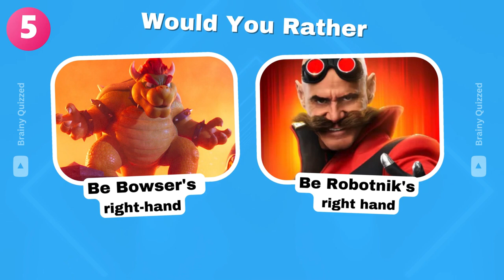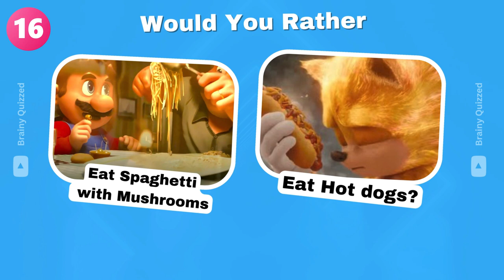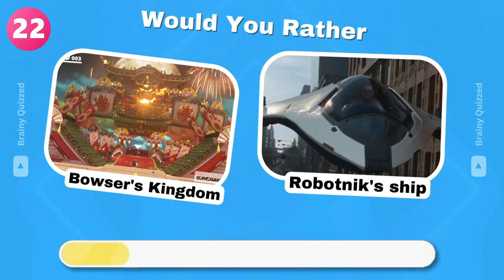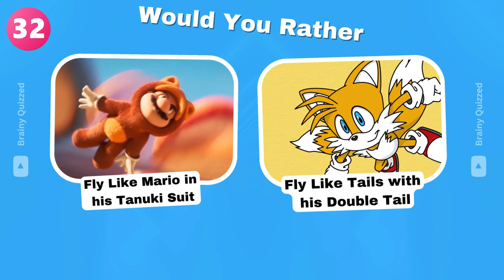Would You Rather Super Mario VS Sonic Edition 🍄⚡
Super Mario Vs Sonic! 🍄⚡ Hardest Choices Ever! Who will you choose in this Mario Vs Sonic battle? Choose your favorite characters from the world of Super Mario Bros and Sonic the Hedgehog movies! It's a choice that has divided fans for years. Mario, the legendary hero of Super Mario Bros. from Nintendo, or Sonic, the speedy blue hedgehog from Sega? This rivalry between the two video game characters has given rise to two globally famous franchises - and now, films! So, who is your favorite hero? Is it the charismatic Italian plumber from Nintendo or the Sega hedgehog? No matter the decisions you take, you cannot overlook the two titans of video games in this quiz: Mario versus Sonic! So, which one do you favor?